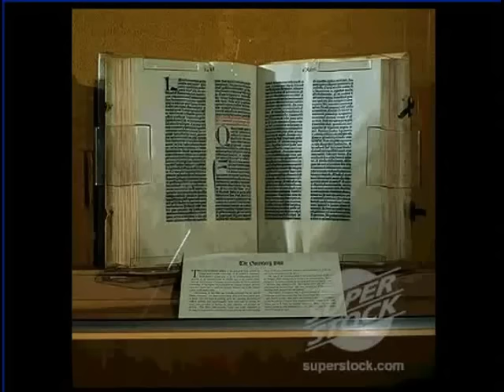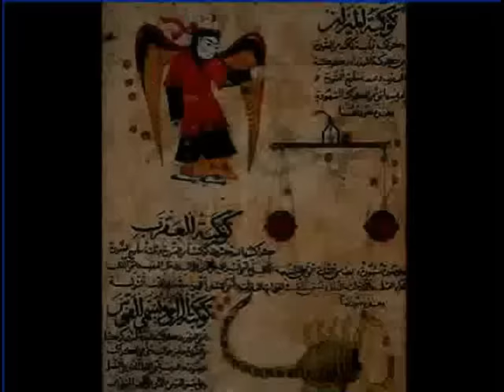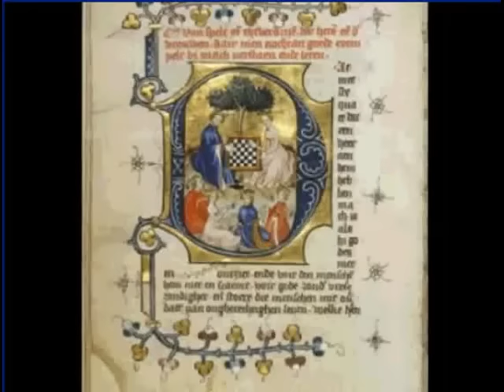Ancient and 15TH Century Renaissance art, painting, sculpture, architecture,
- The Renaissance was a cultural movement that spanned the 14th to the 17th century, beginning in Italy in the late Middle Ages and later spreading to the rest of Europe--video media presentation